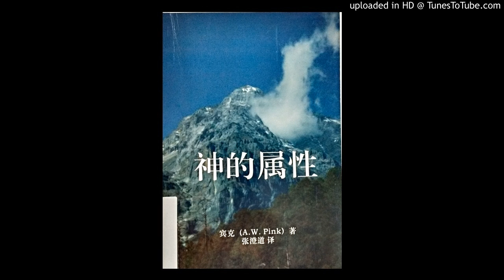神的属性【完结篇】：第十七课《默想神！